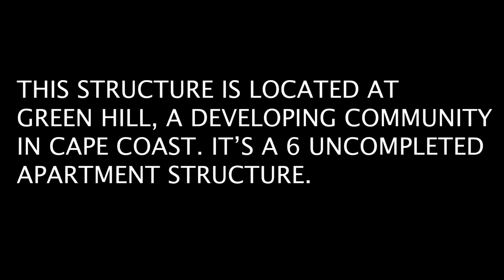BUILDING FOR SALE - Pay $45k- $48k For An Apartment | 6 Uncompleted Apartment House For Sale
BUILDING FOR SALE - Pay $45-48,000 For An Apartment | 6 Uncompleted Apartment House For Sale